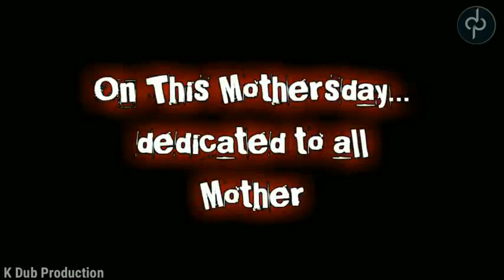Tari Unagli Pakar Ka Chala Song Doramon Eadit Vidio